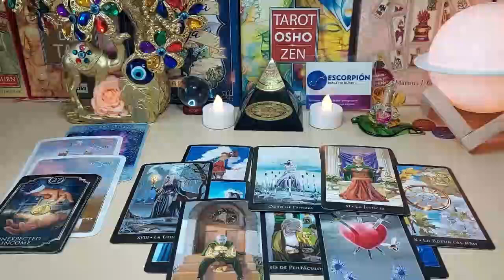AQUARIUS 😱THIS IS GOING TO HAPPEN VERY SOON❗️NOW YOU WILL KNOW EVERYTHING 🔮 JUNE 2023 TAROT READING